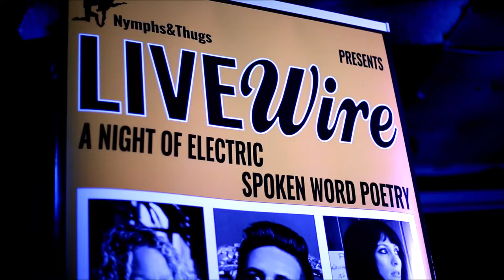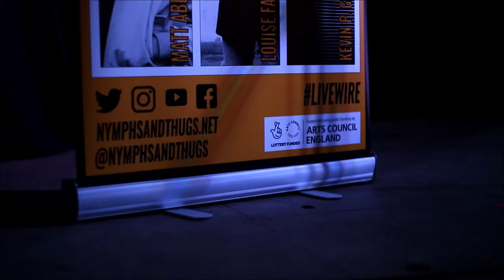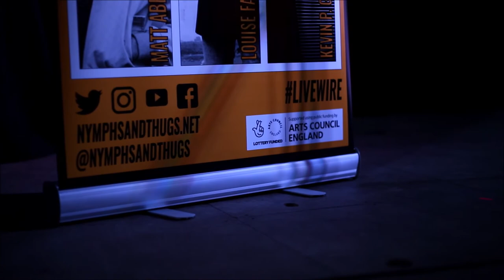LIVEwire Leeds No.2 | Spoken Word by @nymphsandthugs | 04.12.19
Nymphs & Thugs are the UK's leading spoken word record label. Their 'LIVEwire' events present an evening of electric spoken word poetry. 'LIVEwire' Leeds No.2 took place at Hyde Park Book Club on 4 December 2019, with Joelle Taylor and Ollie O'Neill plus open mic performers, hosted by Matt Abbott.

This video was filmed and produced by Idle Work Factory.